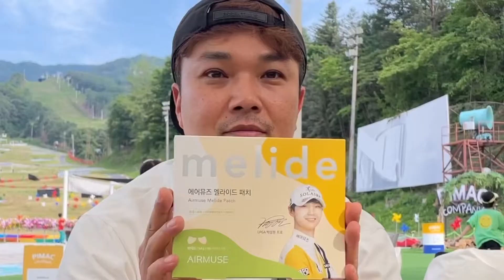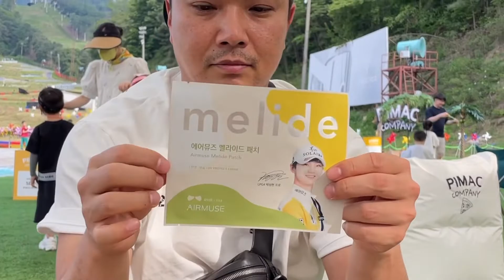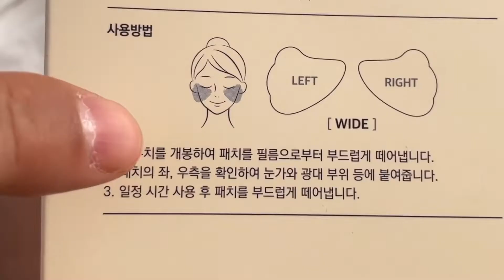박성현골프패치로 기미와 지외선 차단!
📨 가전제품 및 IT기기 리뷰전문 인플루언서